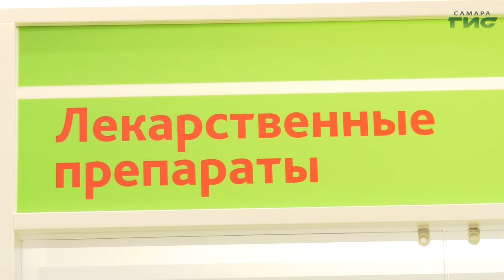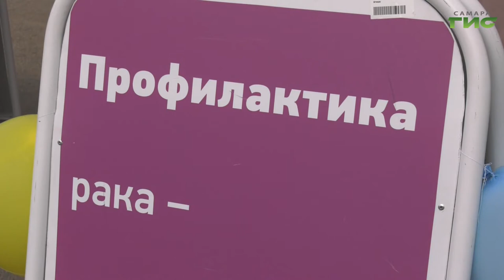"Вернуться в мир движений" / "Звоните доктору" от 05.08.2021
Когда не стоит терпеть боль в суставе? Нужен ли протез и сколько он прослужит? Как не запустить болезнь и что делать, если рекомендована операция? Обсудим в программе "Звоните доктору". В студии врач-ортопед Дмитрий Кудашев.